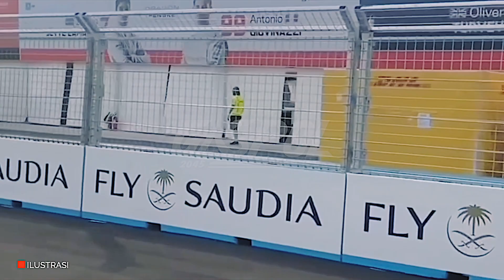🔴BISMILLAH 100% SIAP⚡️ BEGINILAH SUASANA PERSIAPAN TERAKHIR JAKARTA E-PRIX JELANG FORMULA E 2022⚡️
Persiapan Sirkuit Jakarta International E-Prix (JIEC), Ancol, untuk ajang balap Formula E Jakarta 2022 sudah mencapai tahap akhir. Tampak sejumlah pekerja tengah melakukan cek sirkuit. Beberapa pekerja lain pun tampak memindahkan material di sekitar infrastruktur lintasan menggunakan alat berat.

Selain itu, sejumlah pekerja juga tampak sedang mengecat dinding pembatas lintasan dan mulai menempelkan stiker sponsor. Menjelang penyelenggaraan ajang balap mobil Formula E di Jakarta International E-Prix, Ancol Taman Impian , sponsor dari perusahaan swasta masih terus bertambah.

Vice Managing Director Formula E Jakarta Gunung Kartiko berterima kasih dan berharap dukungan sponsor membantu menyukseskan ajang balap mobil listrik internasional tersebut. ensponsoran Formula E Jakarta tidak saja mendapat dukungan dari perusahaan swasta, tetapi juga sponsor global.

Sementara itu, semua tribun penonton sudah siap digunakan. Atap tribun penonton yang sempat roboh beberapa waktu lalu pun sudah selesai diperbaiki. Gubernur DKI Jakarta Anies Baswedan mengatakan persiapan sirkuit tersebut berjalan lancar. Pihaknya optimis seluruh persiapan akan selesai dalam waktu dekat.

Pihaknya juga menuturkan saat ini yang bekerja mempersiapkan sirkuit tersebut terdiri dari kru yang berasal dari dalam negeri dan dari luar negeri yang sudah biasa menangani balapan Formula E. Terpantau dilokasi para pekerja melakukan itu dengan teliti dikarenakan ini sirkuit perdana pertama di asia tenggara.